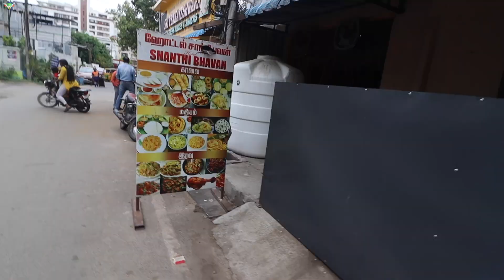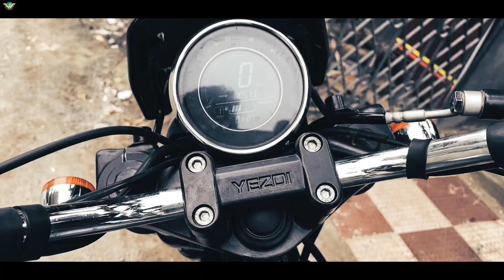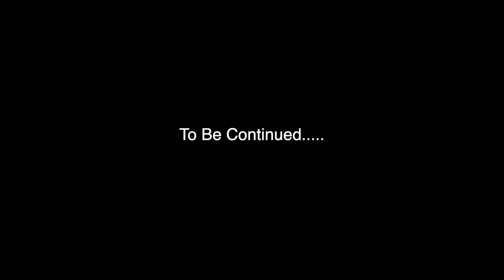First Ride On YEZDI ROADSTER From Chennai To Kovalam via ECR || Ride Performance Overview !!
In this video i am riding from Chennai to Kovalam on Yezdi Roadster to attend Surfing, Fitness & Music Festival in Kovalam !!

Buy the Car & Bike Care Stuff that i use using below links:
3M Car wash Shampoo
3M Combo pack (Shiner,Shampoo,Wax,Microfiber cloth)